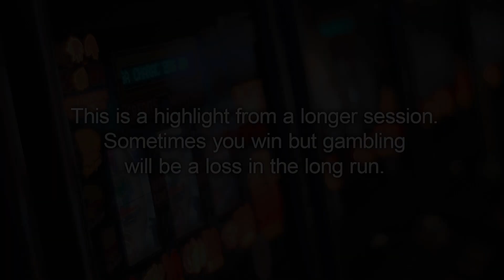SUPER MEGA BIG WIN IN REACTOONZ (FINALLY!!!)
🎈Get up to 100 freespins on signup and 100% bonus

This is the one we've waited for, Reactoonz finally paid us 2x pinks and a super mega big win. We didn't even need Gargatoon to get the 1500x, incision and demolition was enough. It's crazy to think about that we've played this slot for almost two years without getting the biggest win. I know it shouldn't come in every day but Reactoonz should definitely have given us 15 pinks before. All in all I'm very pleased with Reactoonz for the time being and I hope the slots will give us another big win in not to long.

1. Don't think of gambling as a way to make money.

2. Only gamble with money you can afford to lose.

3. Set a money limit in advance.

4. NEVER chase losses.

5. Take frequent breaks.

❗ For casino links:
18+ ( you won’t be able to sign up if not) T&C's Apply, New Customers Only, Gamble Responsibly,